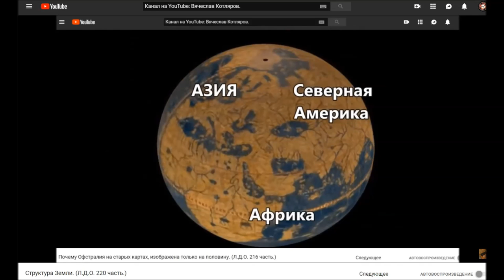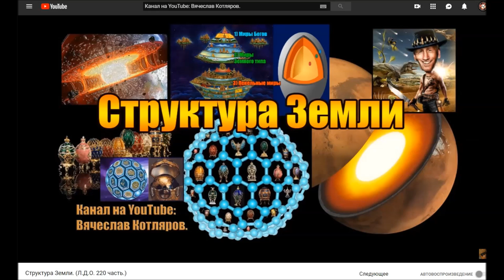Как меня не пустили в США около Владика. Николай Романцев.